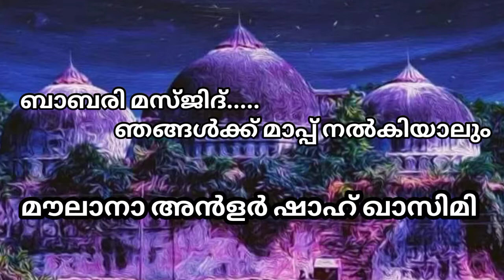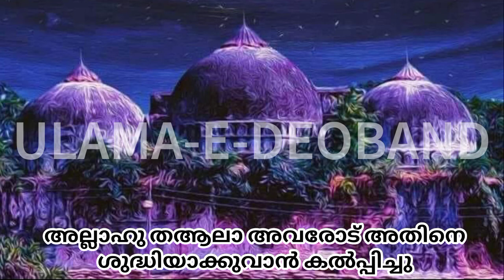ബാബരി മസ്ജിദ്... ഞങ്ങളോട് മാപ്പാക്കിയാലും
എന്ത്കൊണ്ട് ബാബരി മസ്ജിദ് തകർക്കപ്പെട്ടു❓

എന്ത്കൊണ്ട് നമുക്കതിനെ സംരക്ഷിക്കാനാവുന്നില്ല❓

🎙️മൗലാനാ അൻളർ ഷാഹ് ഖാസിമി